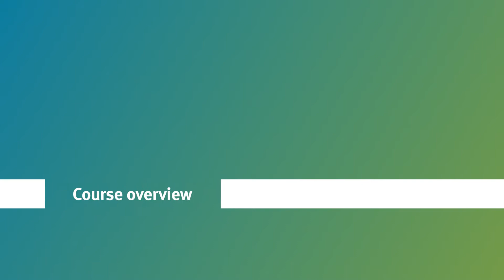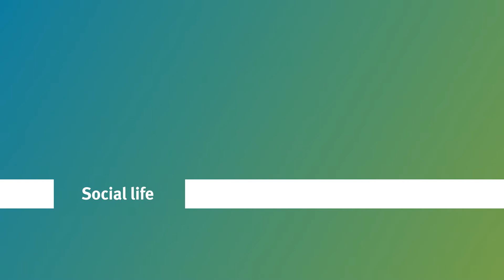City, University of London: BSc (Hons) Mathematics and Finance student Masuma’s insights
Meet 3rd year BSc (Hons) Mathematics and Finance student Masuma who shares her experience on the course and at City, and her advice for future students.